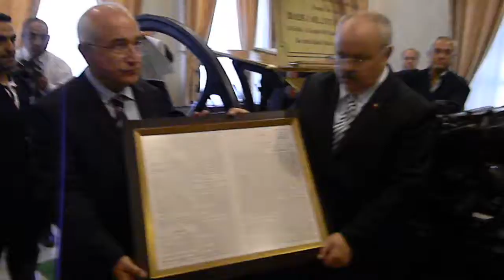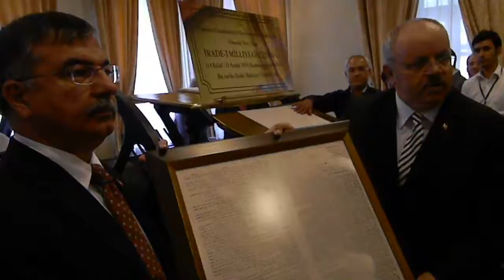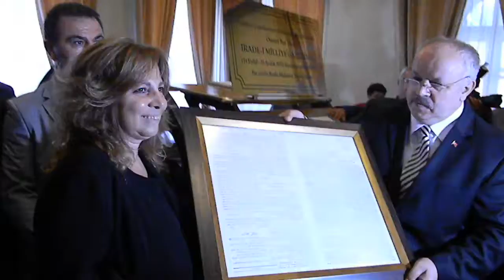İrade-i Milliye Gazetesi (2012)